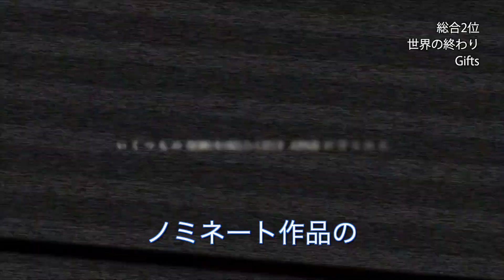白馬スネルゴイキャンプ 2019 CM (2019.2.27-3.1)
2019年2月27日〜3月1日の日程で長野県白馬で行われるクリスチャンのキャンプ「白馬スネルゴイキャンプ 2019」のCMです。どなたでもご参加いただけます。
主催：The Light of Eternal Agape 東京アンテオケ教会